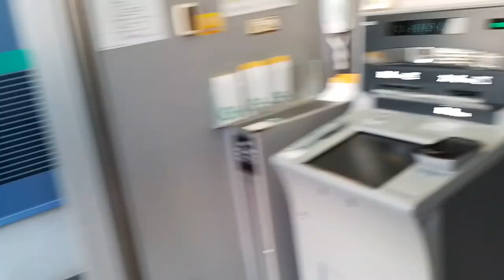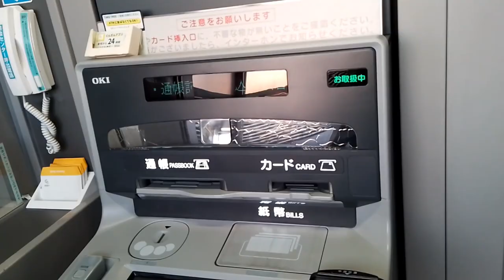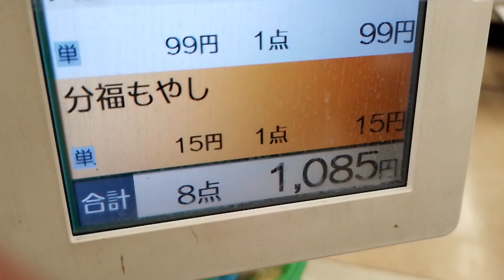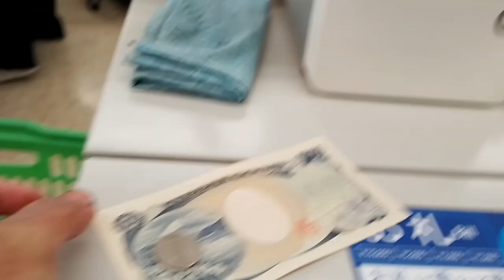Ngabuburit Ramadhan 2023 di Jepang | Berburu Takjil Di Negara Ini Beda Banget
Ngabuburit Ramadhan 2023 di Jepang beda sekali dengan di Indonesia

Di video kali ini saya akan mengajak temen temen dirumah untuk jalan jalan sambil ngabuburit dan berburu takjil buat buka puasa.

Lokasi kita hari ini berada di ( Tatebayashi, Prefektur Gunma) dan tempat ini sangat cocok buat kita beli takjil buka puasa karen lengkap jajanan disini.